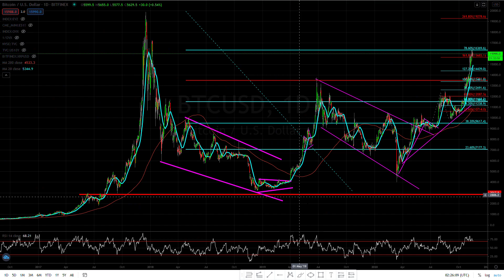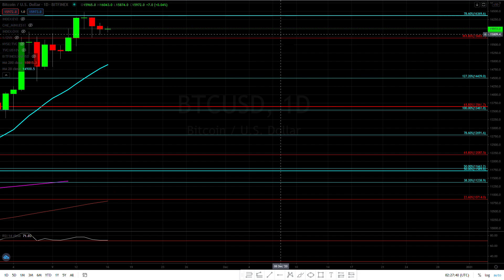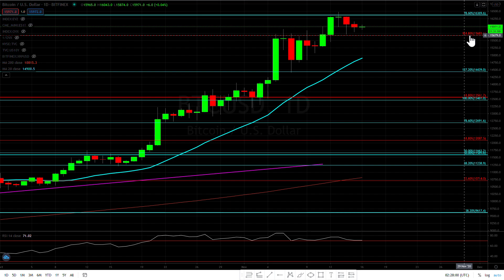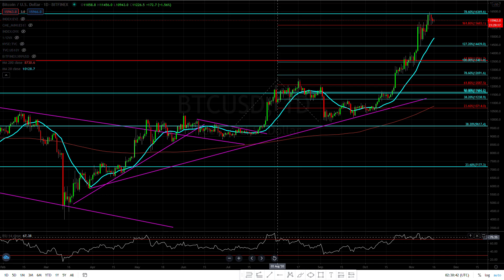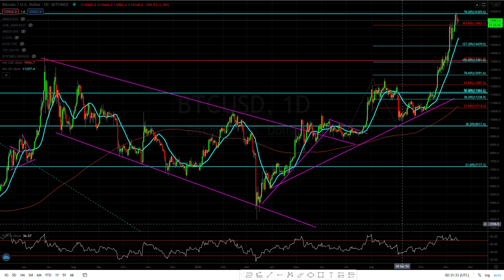Bitcoin ( BTC ) holding at resistance but still look sexy bullish!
Where is Bitcoin ( BTC ) is going today 11/15/20
Web Easycryptopro.com